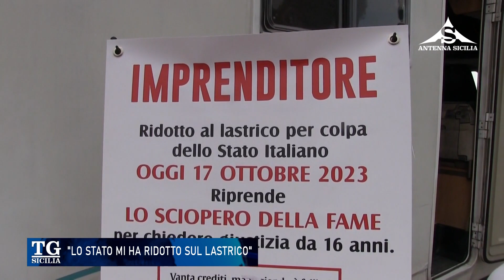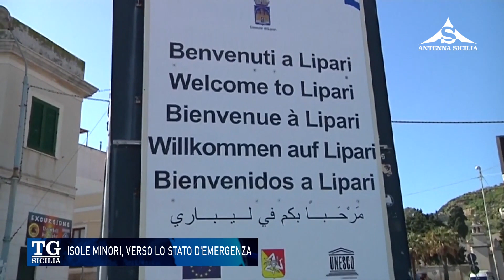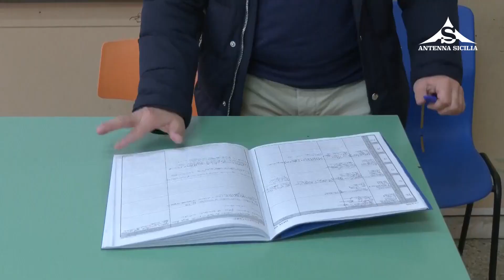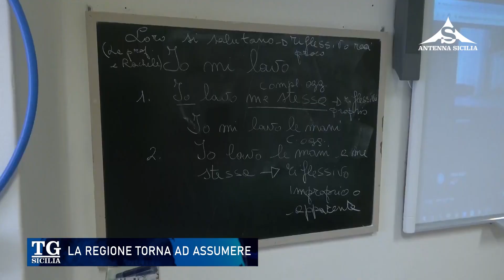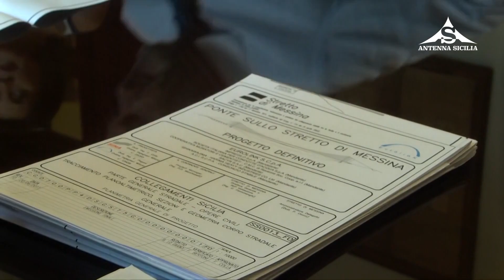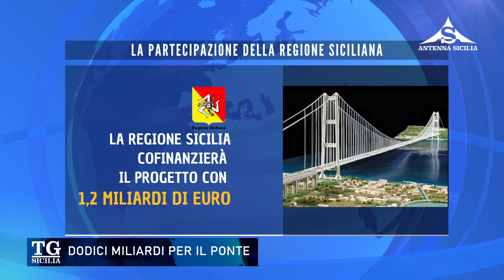Ultime notizie 18 Ottobre 2023